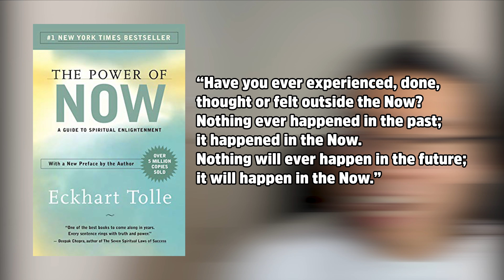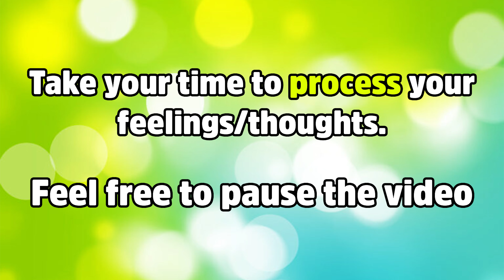What is Dissociation? - Explained by Therapist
We all dissociate from time to time. Dissociation, which can look like daydreaming, getting lost in a book, or driving down a familiar road and not remembering how you got home – is more common than most people realize. Dissociation is basically a separation from conscious awareness. It can range from daydreaming to a more serious diagnosis of dissociative identity disorder.
A daily practice of meditation and/or a mindful movement exercise (such as tai chi or yoga) can help train our brain to be present every day. With daily practice, we are training our brain to “know” what to do when it begins to disassociate. I am going to lead us through a guided meditation called “Dropping Anchor.” This is a great exercise to do when we’re feeling overwhelmed with strong emotions, or as a daily practice. It teaches us how to stay grounded and present instead of disassociating.

Being mindful and remaining in the present moment are the most effective ways to maintain our healing process. Dropping anchor as a part of your morning routine or when you need it, will help heal your mind and body for weeks, months and years. Try to notice when the time machine carries you away and you begin to dissociate. Please bring yourself back to the here and now. Take good care of yourself and do your healing every day.
Book recommendations for self-healing:

The body keeps the score

Getting past your past

The complex PTSD workbook

Waking the Tiger: Healing Trauma

Get Out of Your Head: Stopping the Spiral of Toxic Thoughts

What Happened to You

About Me:
My name is Hong Jeong, licensed therapist, LCSW. I make videos about self-healing and I believe that healing happens within us first and then we can find healing outside. I pull healing concepts from different modalities such as CBT, ACT, DBT, EMDR, IFS, Somatic Experiencing, Sensorimotor Psychotherapy, and many more. My goal is to share various types of healing content and help you cultivate your own healing journey. It’s because there is more than one way to heal your pain.

National Suicide Prevent Lifeline: 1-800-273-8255